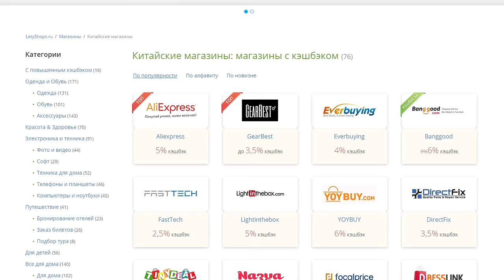Получится ли поиграть на intel HD Graphics 610?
Купи Pentium G4560 ещё дешевле с Letyshops!